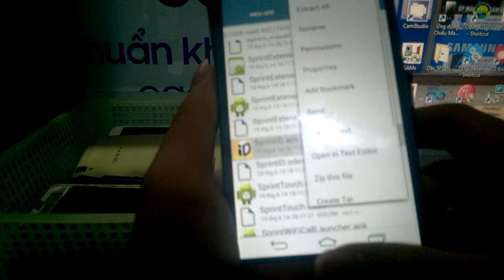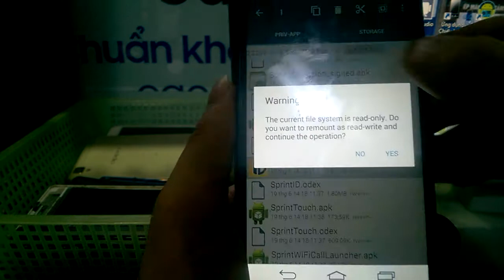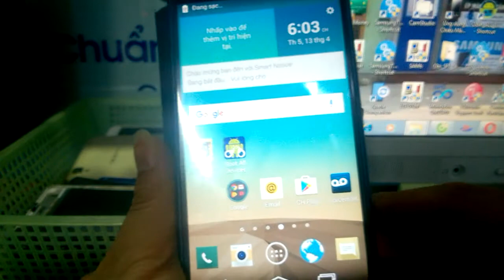fix LỖI CHÊ ĐỘ RẢNH TAY Hand to hand mode lg ls990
trước khi fix lỗi fix LỖI CHÊ ĐỘ RẢNH TAY Hand to hand mode
các bạn làm bước 1 root , bước 2 , chỉnh app file apk trong